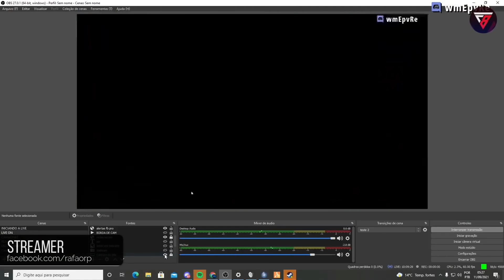NOVA ROUPA DA LC COM HOMENAGEM AO MELI! ROLOU PD NA ELEMENTS? - BEST MOMENTS GTA 5 RP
FALA GALERA!
Esse é meu canal de melhores momentos das lives de GTA 5 RP, e aqui voce vai encontrar muitos videos engradados, fugas, p1 nojento, pvp, tretas no rp e muito mais. Lembrando que voce pode mandar clipes do seu streamer favorito ou ate da sua propria live no meu Discord ou entra la para interagir com a galera e saber quando tem video novo.

Esse vídeo não tem intuito de prejudicar nenhum streamer ou pessoa, caso isso ocorra entre em contato pelo Email  que resolveremos da melhor forma possível.

Funny moments gta 5, funny moments gta v, fails gta 5, FUNNY MOMENTS & FAILS, fails gta v, Funny moments gta v, BEST MOMENTS GTA 5, BEST MOMENTS GTA V